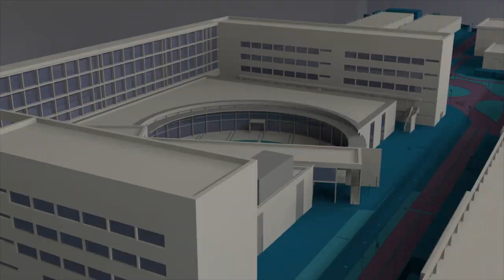El embajador de EEUU visita el Foro Exchange Alumni en la UPV - Noticia @UPVTV, 07-02-2019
Preguntar y analizar para avanzar. “Cuestionando el emprendimiento” es el título del foro Exchange Alumni que se ha celebrado en la Universitat Politècnica de València. Un encuentro organizado por la Embajada de Estados Unidos en España, la Asociación Vía Círculo Jefferson, American Space Valencia y la UPV.

Durante el foro se ha analizado el emprendimiento a través de diferentes debates que han cuestionado el entorno social, la motivación para emprender, si el emprendedor nace o se hace, cuál es el ecosistema necesario para que se desarrolle y el caso del emprendimiento tecnológico para niñas. Siempre desde casos prácticos contados por protagonistas del emprendimiento.

El nexo de unión entre las personas que han participado en las ponencias es que todas se han beneficiado de programas de intercambio auspiciados por el Gobierno de los Estados Unidos de América.

Este año precisamente las becas Fulbright cumplen 60 años. Durante este tiempo han disfrutado del programa 5.600 becarios españoles.